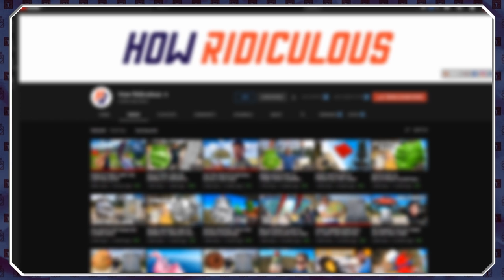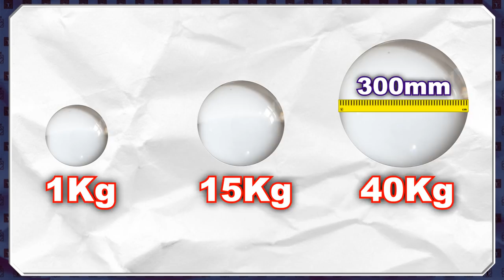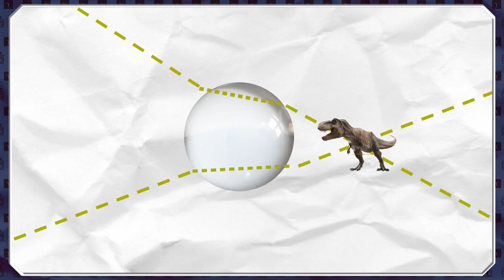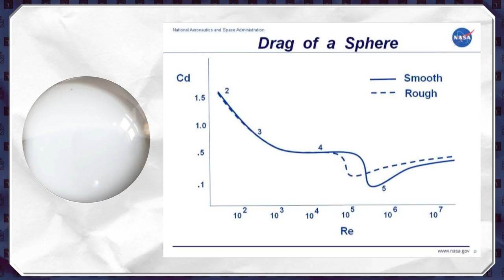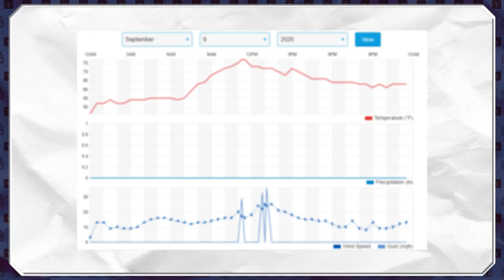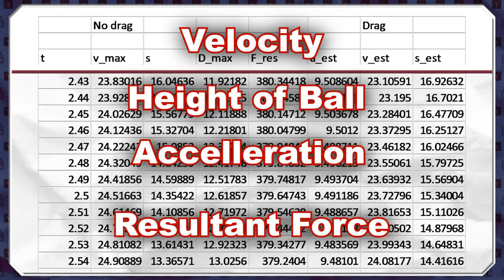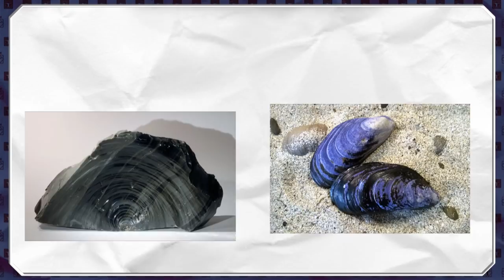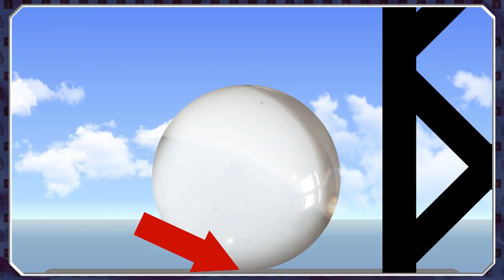What Causes Coney Joney's? - The Science Of How Ridiculous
Today we take a look at the science behind How Ridiculous and their many videos where they drop objects from a 45m tower

LIVESTREAMS: Twitch.tv/togglejam